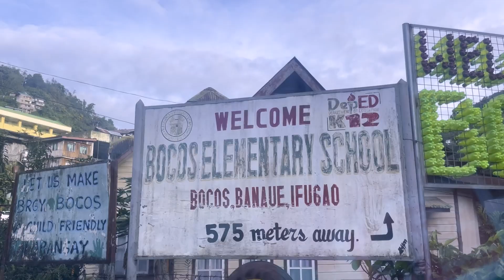VegaTravels | ROSE VEGA's FIRST TIME ATTENDING A WEDDING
Collaborate with Rose!